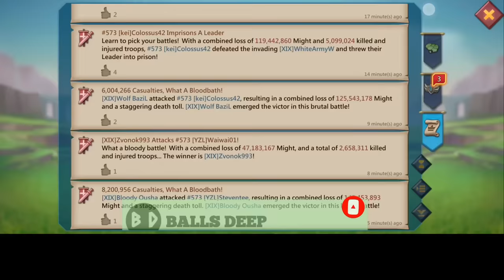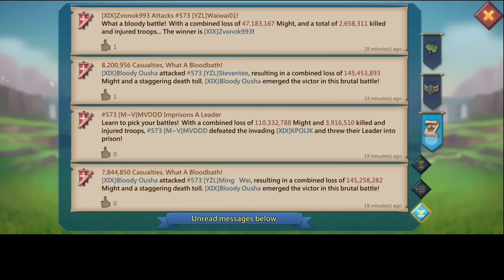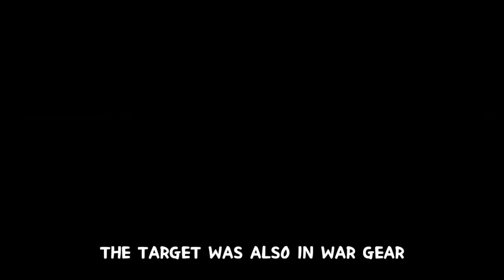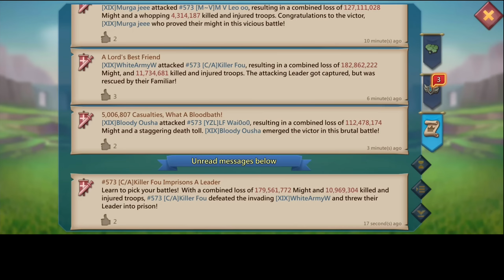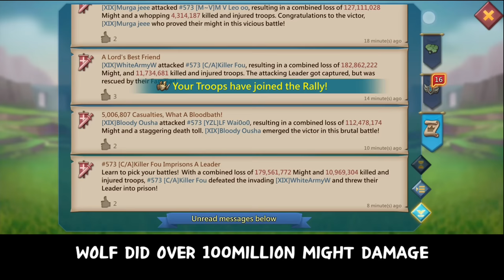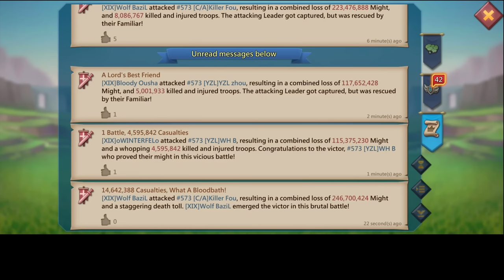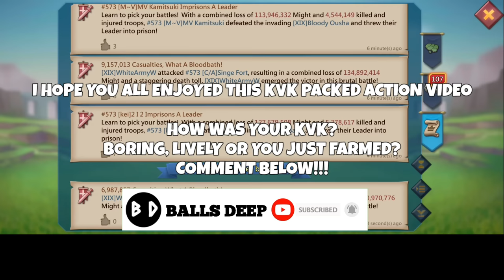EMPERORS DEADLY MIX & SPEAR RALLIES! 1V1 KVK ACTION - WOLVES 11K TITANS IN ACTION- Lords Mobile